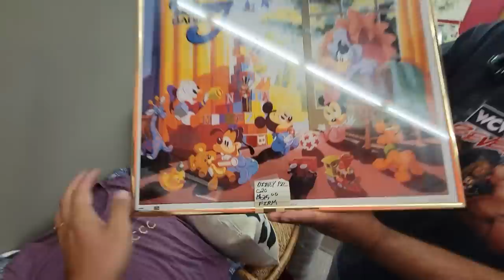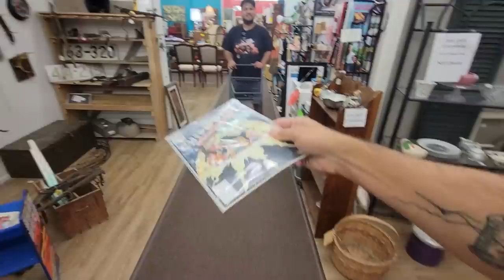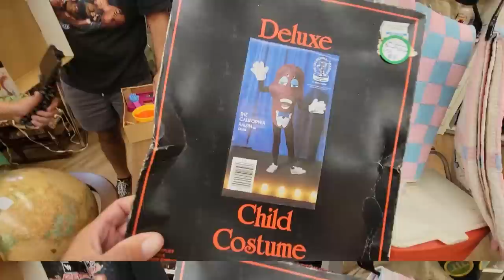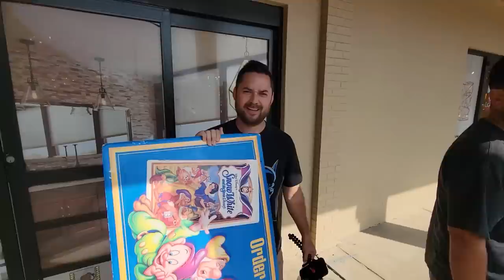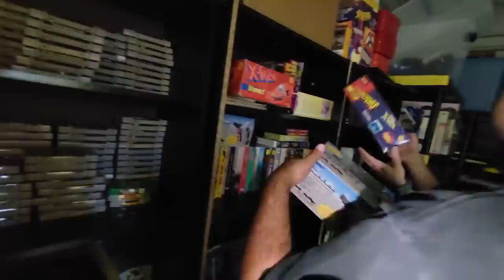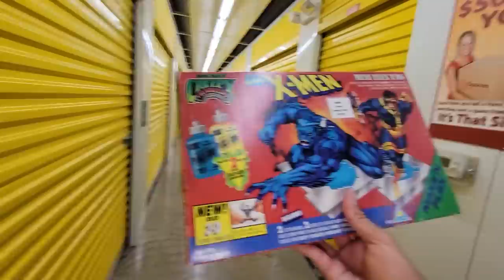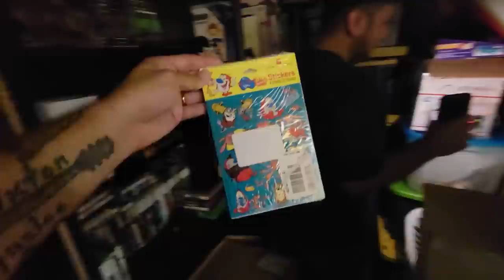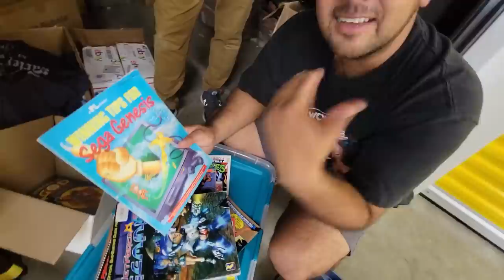Storage locker FULL of games (BOXED JAGUAR) Bought It